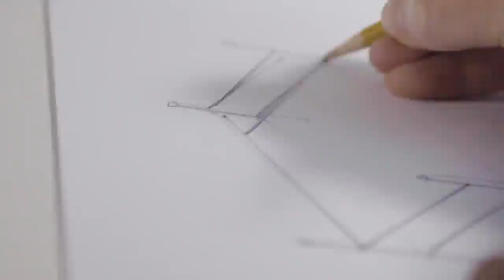STUDIO by Bene Presented by Vanitar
STUDIO – a workplace system for those who work, sleep and breathe design. With its minimalist design and smart functionality, the modular workplace system allows you to create a work environment to fit your personal and professional needs